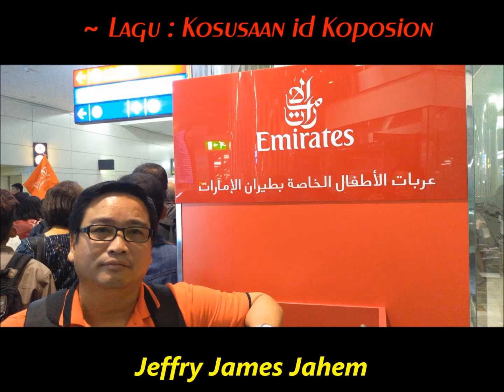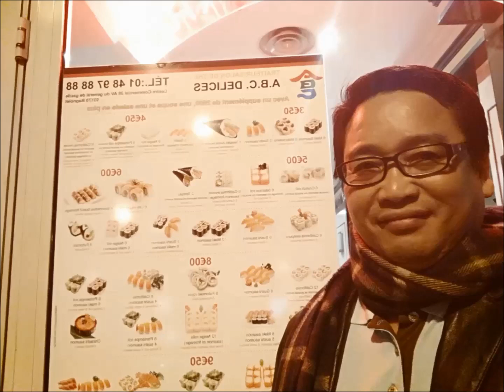JEFFRY JAMES JAHEM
kosusaan id koposion _original song